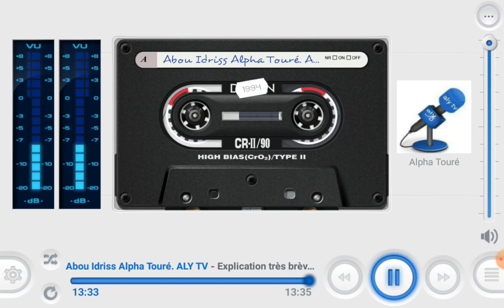Alpha Toué : Explication très brève sur le livre du Tawhid. dars 1